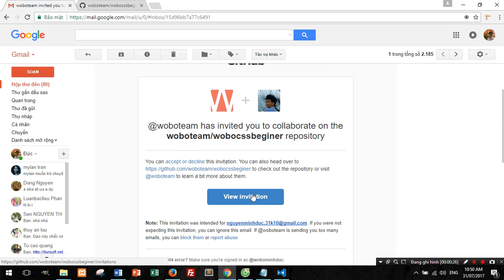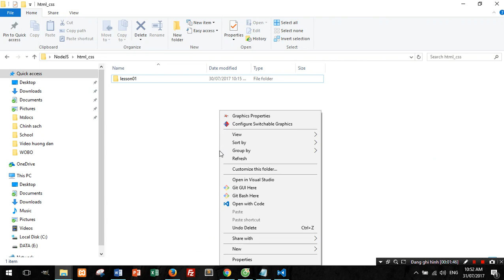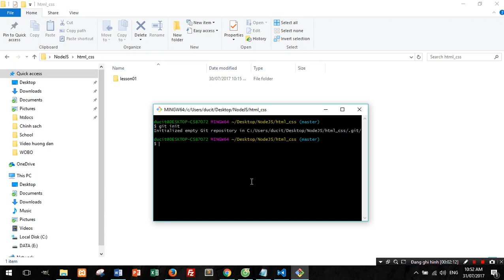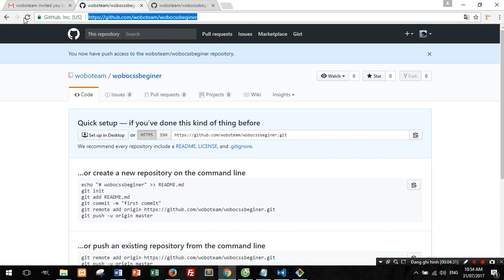GitHub _ Đưa dự án lến GitHub